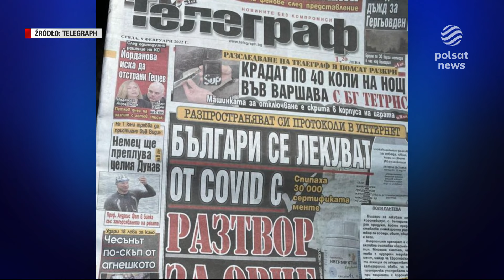Bułgarski "sposób" kradzieży aut. Do handlarzy "gameboyem" dotarł reporter Polsat News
Specjalne urządzenie z Bułgarii pomaga złodziejom w szybkiej kradzieży aut.
Aż ponad 1000 aut odpalanych bez klasycznego kluczyka skradziono z polskich ulic w zeszłym roku. Do handlarzy złodziejskiego gameboya dotarł reporter Leszek Dawidowicz z programu  programu "Raport" w Polsat News.